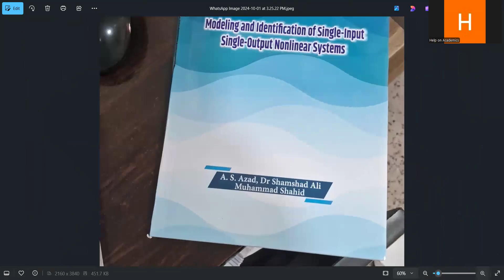Modeling and Identification of Single-InputSingle-Output Nonlinear Systems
Modeling and Identification of Single-Input
Single-Output Nonlinear Systems

A S Azad
Dr Shamshad Ali
Muhammad Shahid